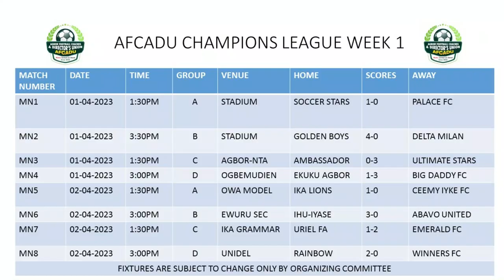Offside with Ken Gadaffi AFCADU week 1 round up